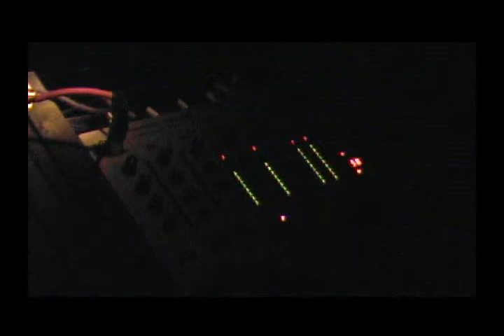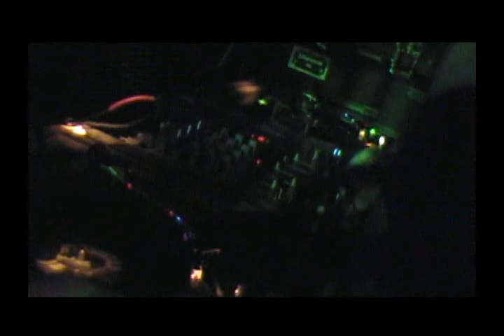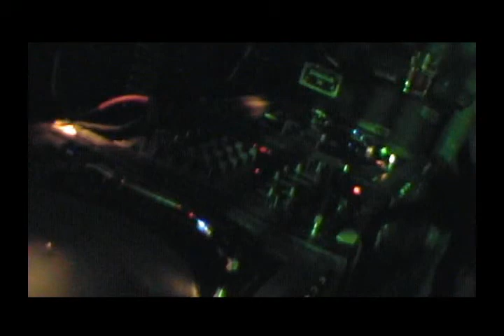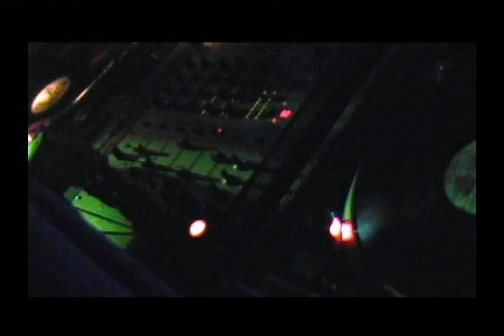Claude Young @ Motor-Detroit (July 22, 2000) (Intro by Adriel Thornton)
After a truly heartfelt and sincere introduction by his longtime friend and party promoter, Adriel Thornton, DJ Claude Young plays the first of many visits to Motor-Detroit on July 22, 2000. DJ Magda played a strong set and the crowd was anxious to hear Claude bang the walls down! They got their wish!